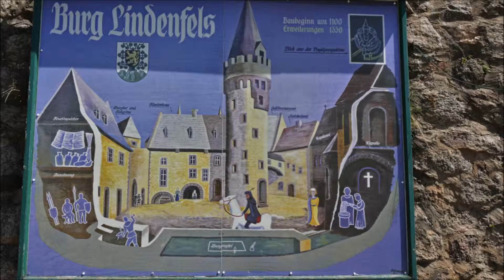Burg Lindenfels Burgbelebung